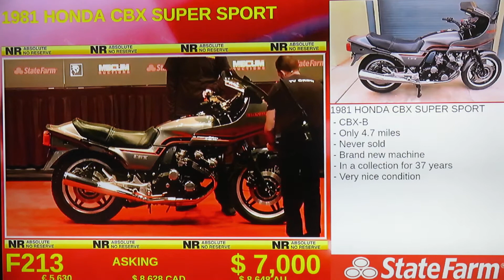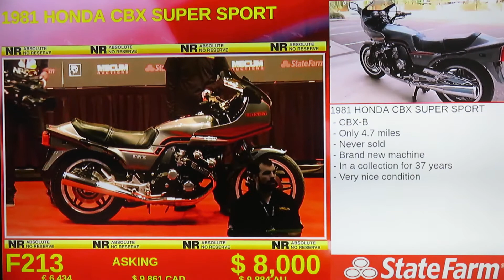Honda CBX 1981. 4.7 miles!! Jan 2018.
Classic Japanese motorcycles from the late 1960's, 70's and into the mid 80's are in high demand worldwide. This is a new channel with short video of many beautiful examples up for auction. For more go to my channel: Craig Jeffrey